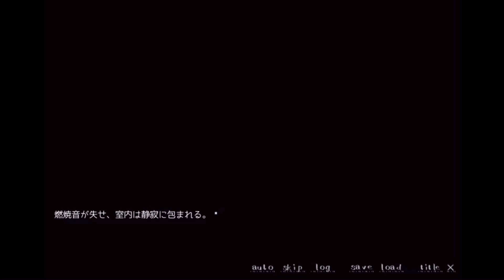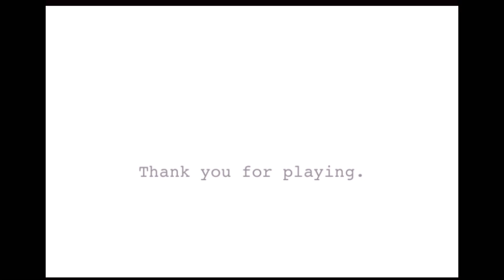「持ち主の家が火事になる」テディベアとの悲しくて優しい7日間【BEAR】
「持ち主の家が火事になる」いわくつきのテディベアを引き取った7日間【BEAR】単発実況

とても悲しくて優しいホラーゲームでした。

製作shizuka様ありがとうございました！